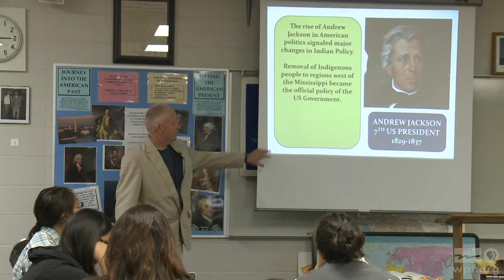Wisconsin First Nations | Exemplar Profile: Paul Rykken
A teacher at Black River Falls High School, Paul Rykken is known for his innovative approach in using Culturally Responsive Teaching when integrating American Indian Studies into middle and high school classrooms.

Wisconsin First Nations is a rich collection of classroom, library, and professional learning resources provides PK-12 educators with high-quality materials for the teaching of American Indian Studies in Wisconsin. Discover more at wisconsinfirstnations.org.